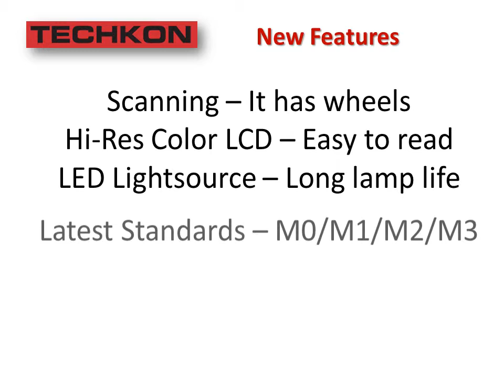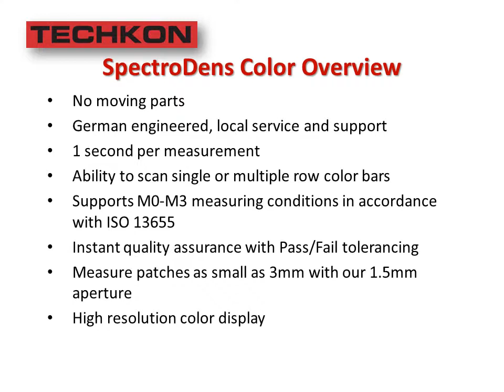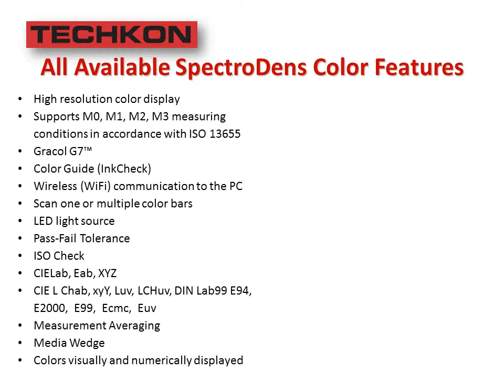New SpectroDens Color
The new SpectroDens is truly the next generation spectrodensitometer. It is uniquely designed to serve as both a handheld instrument and as a scanning instrument as it is equipped with tracking wheels that will allow users to do short scan measurements of color control bars. The LED light source offering a virtually unlimited life span, the high resolution color display and the support for M0, M1, M2, and M3 measuring conditions are additional enhancements that will increase efficiency, productivity, and quality in any press room.